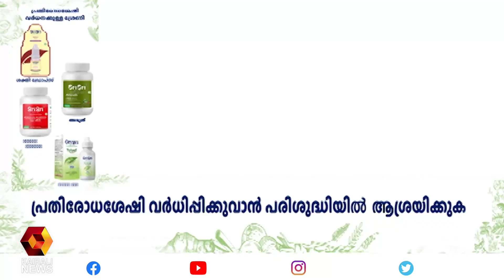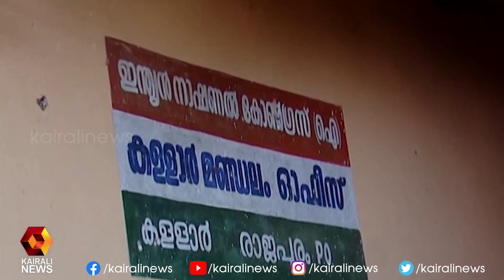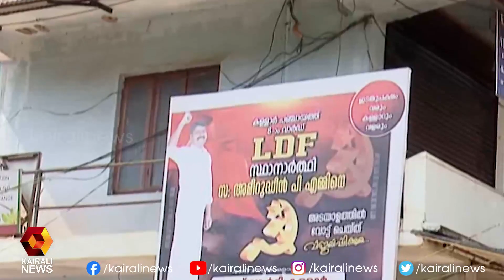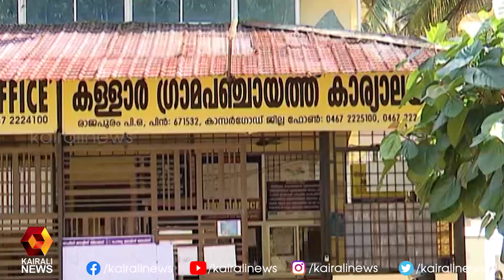ബുറേവി ചുഴലിക്കാറ്റ് ഇന്ത്യൻ തീരത്തിന് തൊട്ടടുത്ത് | Mid Day News | Kairali News